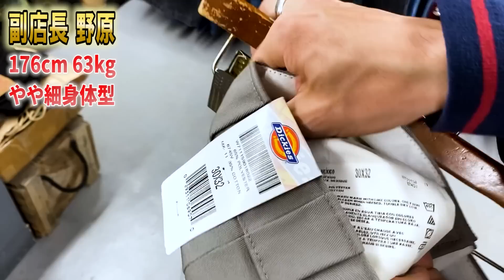【 ベルベルジン web store！極上色落ちスーパーペイデイ チンストラップ付きカバーオール・美色USA製501・チャンピオンリバースウィーブ・渋谷パルコ店からバンドTシャツ等ご紹介】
ベルベルジン 渋谷PARCO店
⬇︎ 店長・池谷のYouTubeはコチラ ⬇︎

藤原 裕
なで肩

BerBerJinスタッフが1点1点紹介します